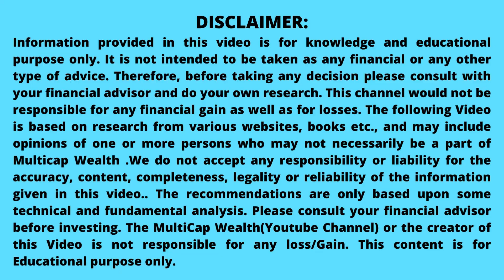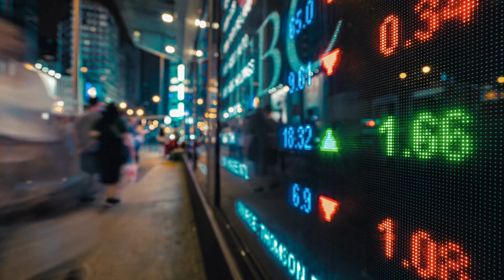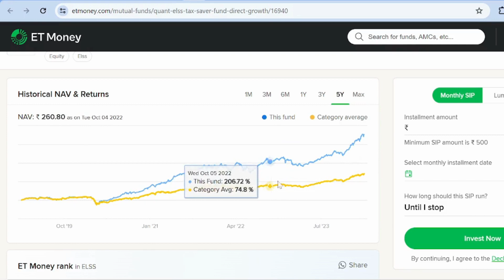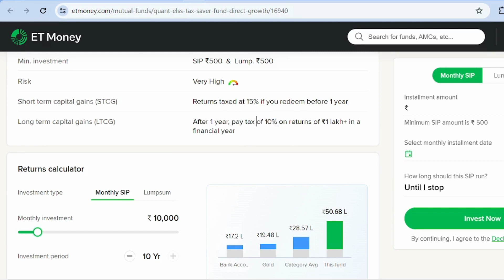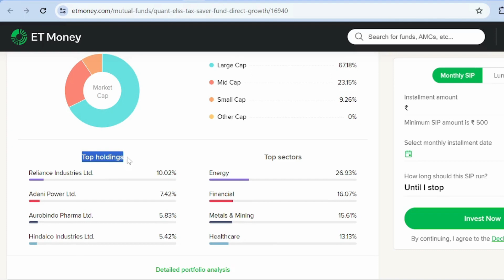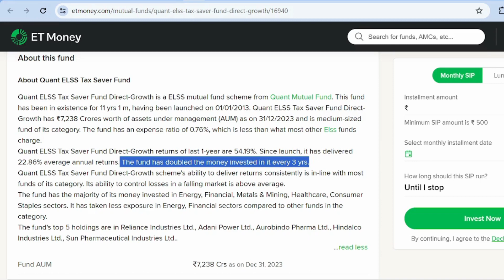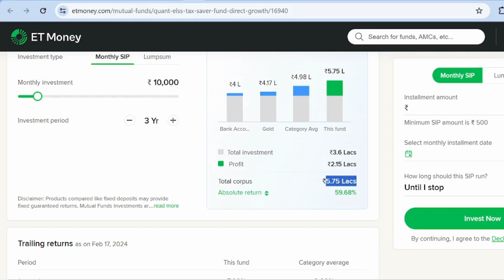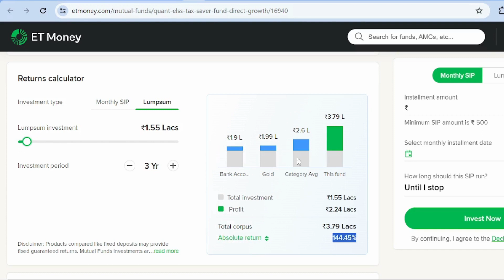ELSS - TAX rebate + Higher Returns | Return @ 56%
ELSS Mutual Fund
TAX Savings
UTI small mutual fund
uti nfo 2023
uti flexi cap fund
uti flexi cap fund direct growth review
uti mutual fund investment
best index funds
uti small cap fund
best mutual funds
index funds for beginners
unit trust of india
uti mutual fund ka balance kaise check kare
uti mutual fund withdrawal online
uti nifty index fund direct growth
best multi cap mutual funds for 2023
best mid cap index funds 2023
 uti nfo 2023
 म्युचुअल फंड्स
how to invest in mutual funds
mutual funds
how to invest in mutual fund
how to invest in uti mutual fund online
how to invest in mutual funds for beginners
how to invest mutual fund tamil
mutual funds investment
how to invest mutual fund groww tamil
invest in mutual funds,uti mutual fund
uti mutual funds
mutual funds in tamil
mutual funds for beginners
best mutual funds,mutual funds india
how to invest in index fund india
2023 best Mutual Fund
Best mutual funds for 5 years
Best mutual funds for 10 years
Best mutual funds for 20 years
Best mutual fund for 30 years
Trading
Demat Account
Trading Account
Investments
Best Portfolio stocks app
Best Portfolio stocks for 5000
Best Portfolio stocks for 10 years
Best stock portfolio allocation
Best stock portfolio app India
Best stock portfolio advisor
Best stock Portfolio analyzer
Best stock portfolio analysis app
Best stock to add in portfolio
Best dividend stocks to add to portfolio
Best stocks for a balanced portfolio
Best Portfolio shares to buy
Best stock portfolio for beginners
Best dividend stocks
Best dividend stocks for retirement portfolio
Best stocks to diversify portfolio
Best mutual funds for sip
Best mutual funds for lumsum
Best mutual funds for investment
Best ELSS Funds to Invest in 2024 - Step by Step Analysis of 39 ELSS Tax Saving Mutual Funds | TAX-Saver Mutual Funds | Longterm | SIP
Quant Tax Plan Direct Growth | Quant Tax Plan Direct Growth Review 2023 | Quant Tax Plan

financial ideas by abhinav,
quant tax plan direct growth,
quant tax plan direct growth 2023.

Show